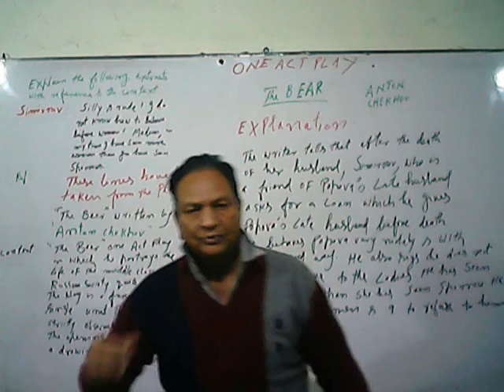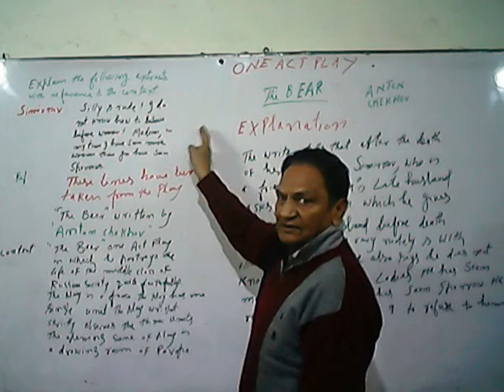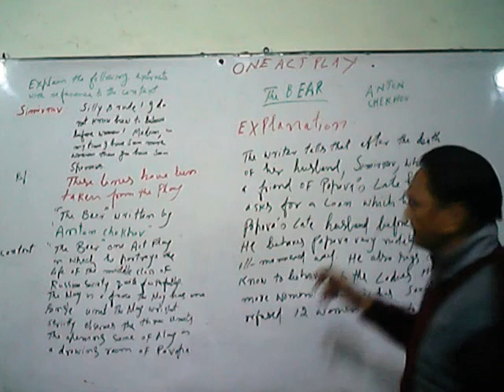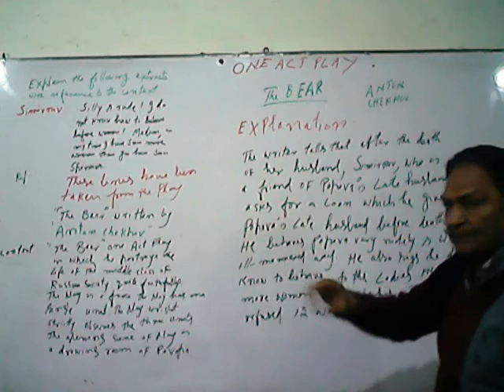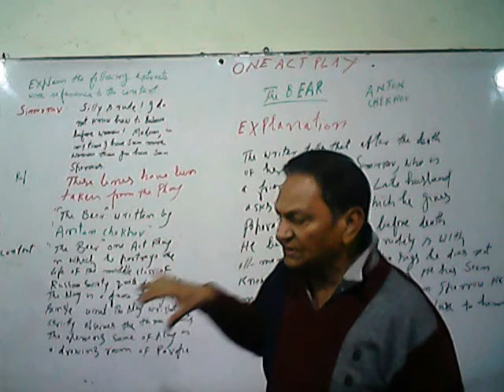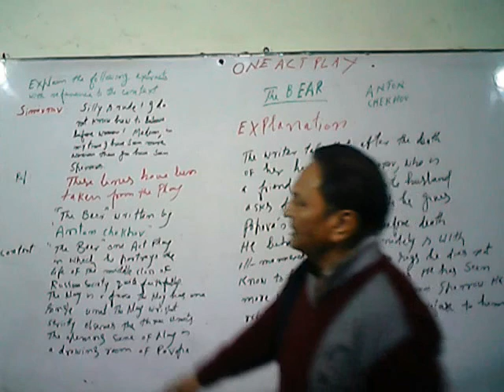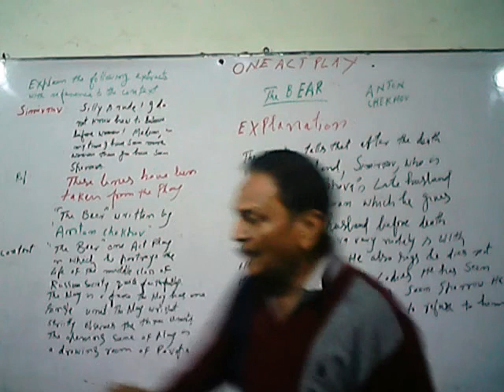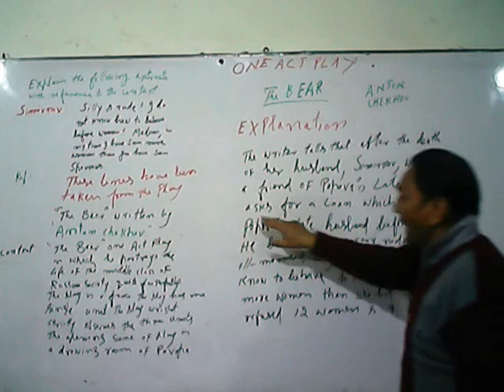The Bear, One Act Play, BA English, Lect #3, Punjab University, Anton Chekhov's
The Bear, One Act Play, BA English, Lect #3, Punjab University, Anton Chekhov's The Bear, Amin Baig .